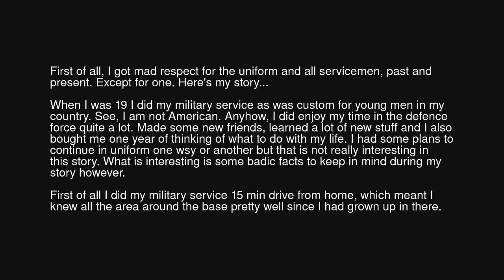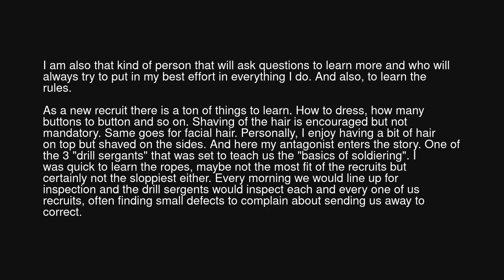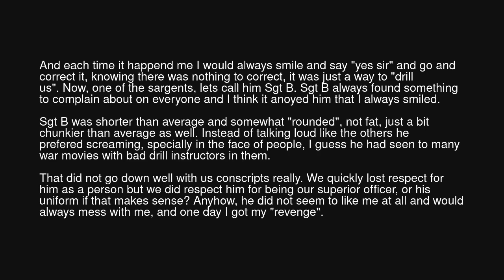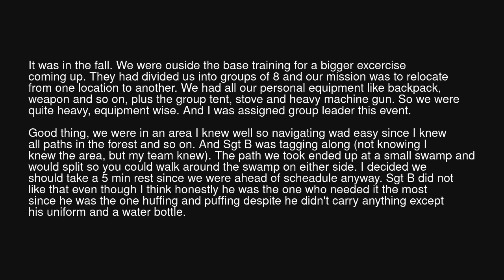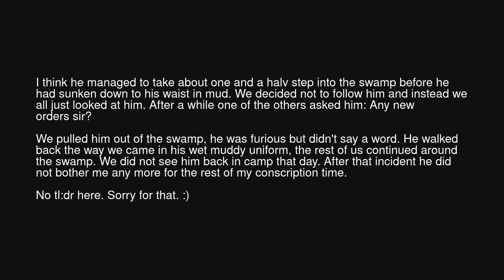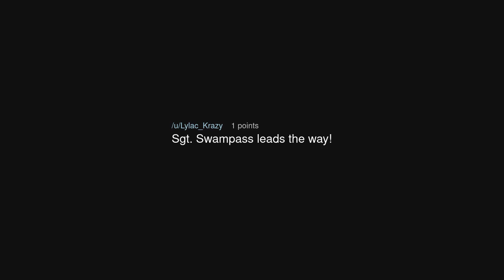muddy drill sargent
muddy drill sargent (r/MaliciousCompliance)

Source: wkstrm242 on Reddit (link removed at the insistence of YouTube)